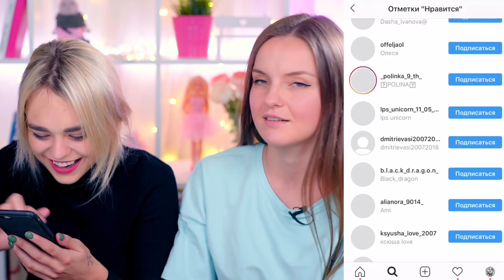АССОЦИАЦИИ: Корея, Турция, Австралия | Самый упоротый выпуск | Маха Горячева и Берсик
Участвуйте во флешмобе:
2. Ставьте хэштеги

Играйте вместе с нами! Оставьте тут свои ассоциации
Проигравший будет наказан! Как? Узнаете из видео! В этом выпуске будут ассоциации со странами: Австралия, Турция, Корея.